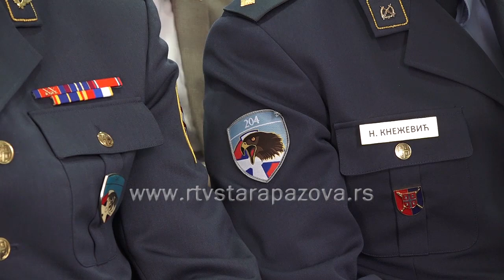Predseniku Radinoviću uručena replika bodeža Vožda Karđorđa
Rezervne vojne starešine Nove Pazove, kao i rezervne vojne starešine AP Vojvodine, danas su predsedniku opštine Stara Pazova Đorđu Radinoviću uručili repliku bodeža Vožda Karađorđa.